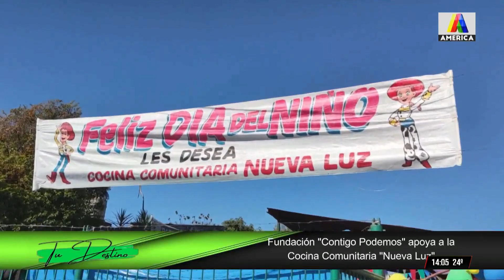TU DESTINO 07-09-2024